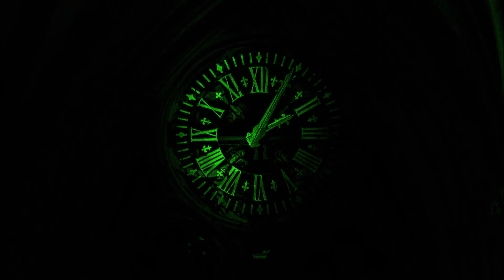ZWISCHPALT UNSER GESELLSCHAFT VIP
MELODIE VERBESSERTE VERSION II